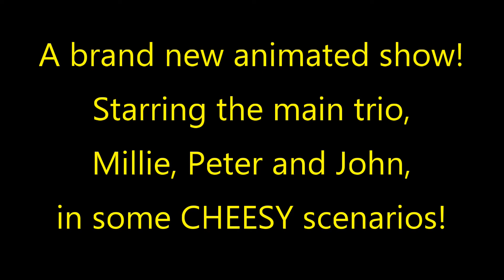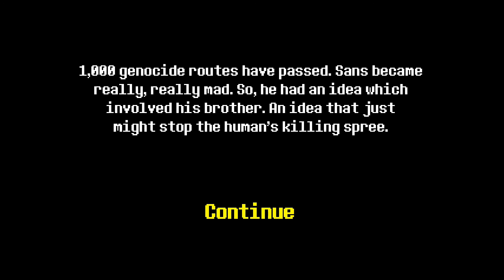Coming Soon...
A trailer of all my projects that will be finished eventually!